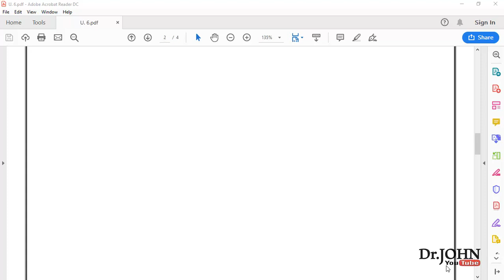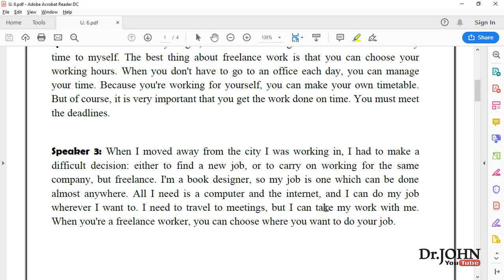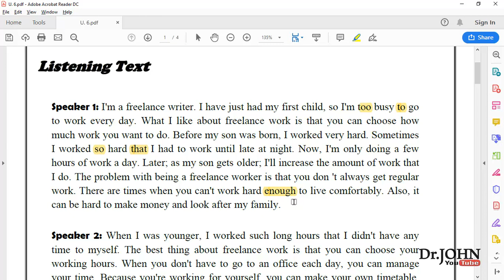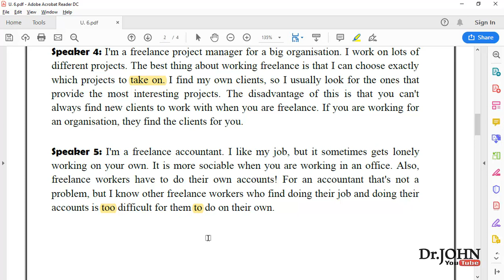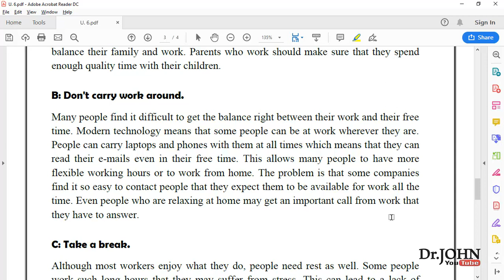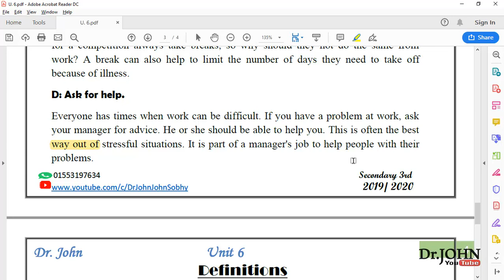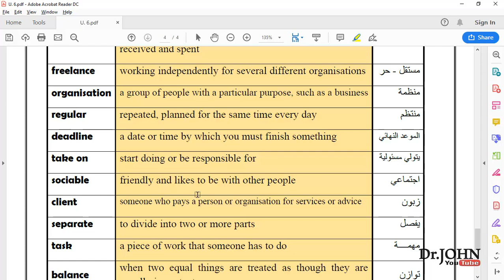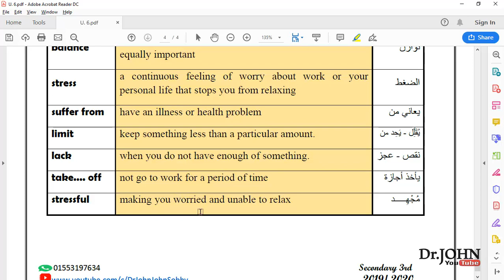Unit 5 Reading and listening 2021 تالتة ثانوي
قطع ال
reading and listening
للوحدة الخامسة

Unit 5

تفاصيل جروب الحل تالتة ثانوي